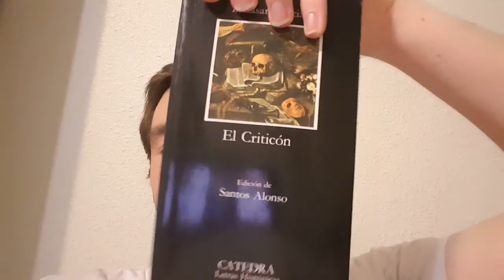a long the (Nous) rêverons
All things excellent are as difficult as they are rare.